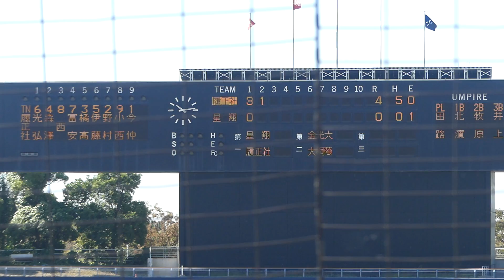履正社 小西柚生 ホームラン(星翔高校戦/2021秋季大阪大会 3位決定戦)